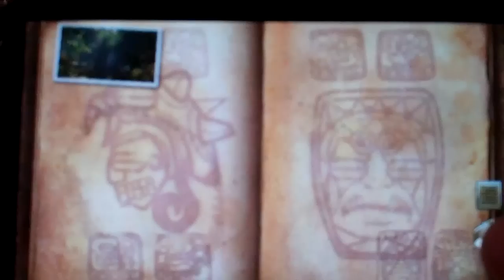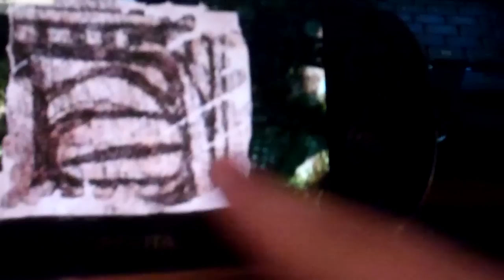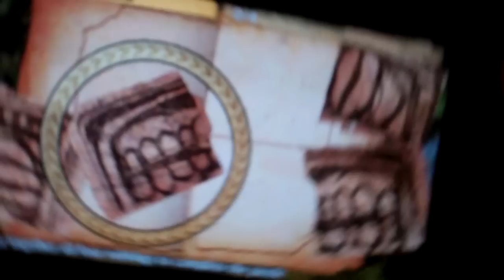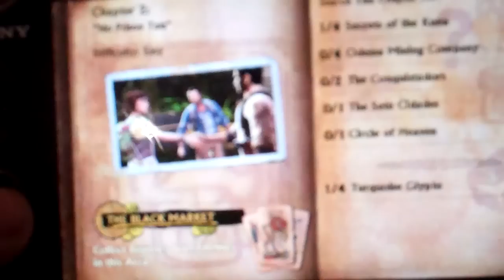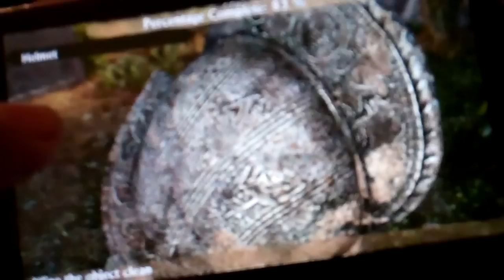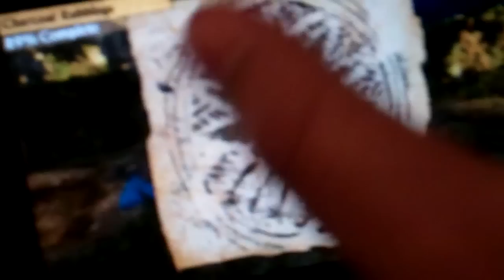Gor Plays: Uncharted Golden Abyss (Playstation Vita)